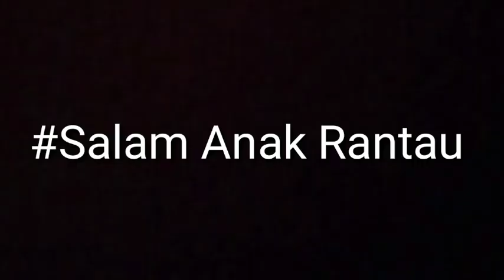PERTAMA KALI ANAK RANTAU MAKAN FRIED CHICKEN SABANA || AWAL MULANYA TANBOYKUN!!